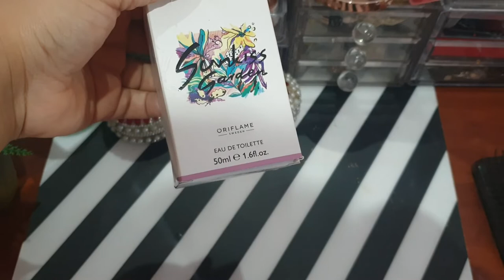رجيم اليوم الأخير اليوم السابع | اليوم المفتوح | احتفلو معي بعيد الأم 2020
رجيم اليوم الأخير  اليوم السابع   | اليوم المفتوح | احتفلو معي بعيد الأم

detox water,
detox pour maigrir,
detox at home

رجيم سريع,
رجيم low carb,
رجيم detox,
رجيم ال low carb

الوزن الثقيل,
الوزن المثالي,
الوزن الزائد,
عيد الأم 2020,
عيد الأمهات,
عيد الأم في المغرب,
عيد الأموات,
عيد الأم بالمغرب,
هدايا عيد الأم 2020,
تاريخ عيد الأم 2020